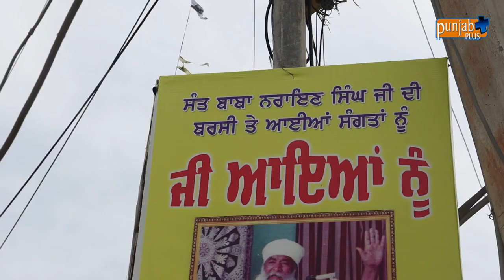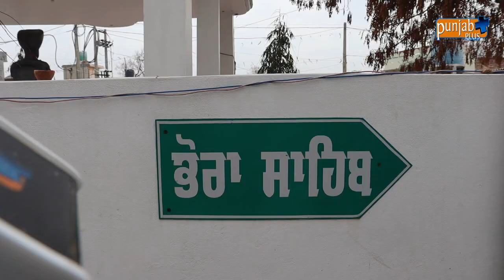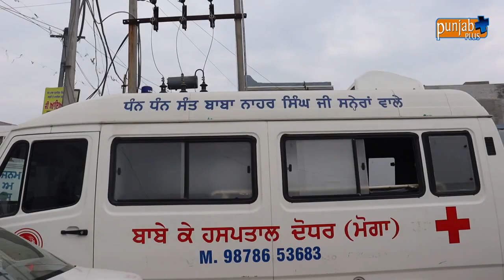BABA ISHER SINGH JI JANAM DEHADA JHORDAN (BABE KE DAUDHAR( MUKH SEWADAR SANT BABA KAPOOR SINGH JI